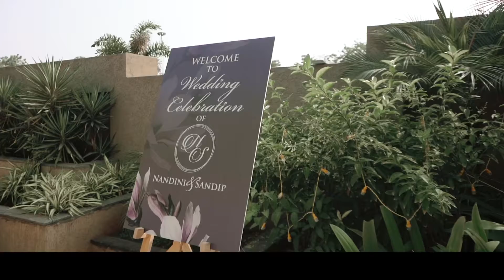NANDINI + SANDIP | WEDDING | CINEAMTIC | TEASER | HARS PHOTOGRAPHY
BOOK YOUR WEDDING & PRE WEDDING WITH US!!!